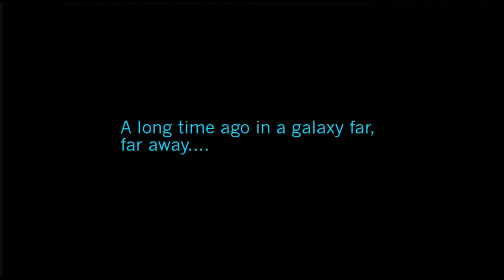Star Wars Battlefront 2 Luke Skywalker vs General Grievous and Darth Maul (epic duel)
Skip to 1:10 for the interesting part.

Star Wars Battlefront 2 Luke Skywalker vs General Grievous
Star Wars Battlefront 2 Luke Skywalker vs Darth Maul
Star Wars Battlefront 2 Luke Skywalker vs General Grievous and Darth Maul
Star Wars Battlefront 2 Luke vs General Grievous
Star Wars Battlefront 2 Luke vs Grievous
Star Wars Battlefront 2 Luke vs Darth Maul